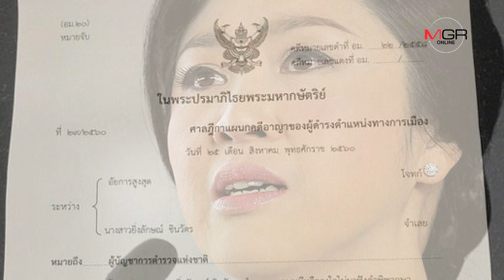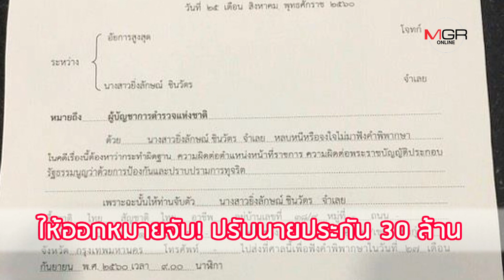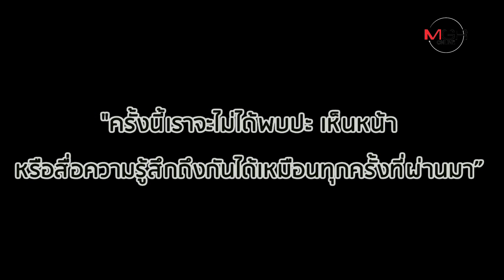ยิ่งลักษณ์ Where are you?